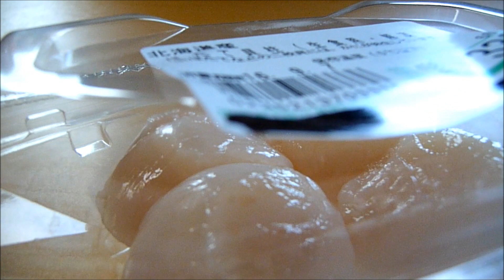Eating Japanese food Sashimi "Hotate sashimi #2" Japanese Scallop (ASMR)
Hotate=Japanese Scallop :^)
Fresh scallop :^)
yummy :^)、